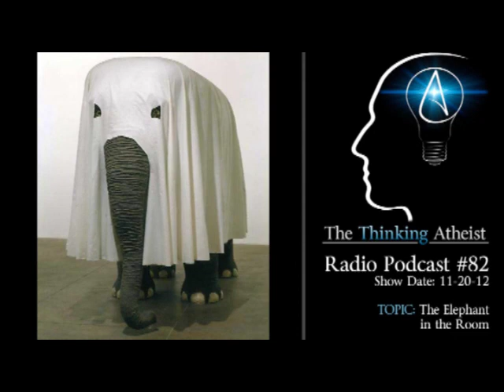TTA Podcast 82- The Elephant in the Room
Here in the United States, we're approaching the Thanksgiving holiday, with Christmas soon after.  For non-believers spending holiday time in the company of religious family and friends, it's often a difficult and stressful time.

In this show, we talk a little bit about such challenges, how to overcome (or avoid) them, and we take some time to celebrate and give thanks for the good stuff in our godless lives.